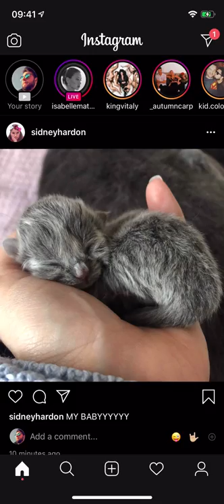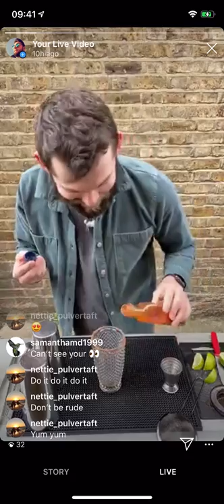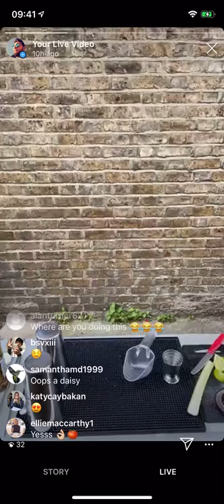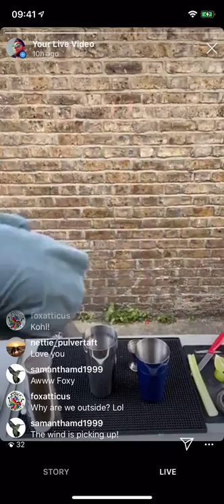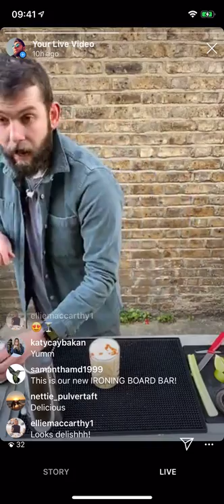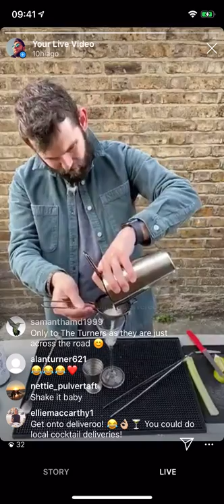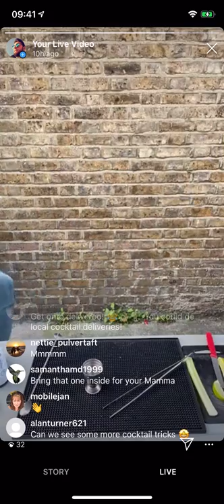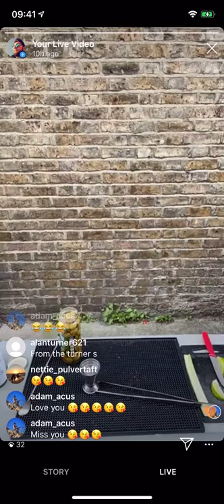Live Cocktail Class from Instagram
Watching me teach how to make 3 cocktails!

A Bloody Mary with a more citrus flavour.
A Classic Bourbon Sour.
A Twist on a Margarita.